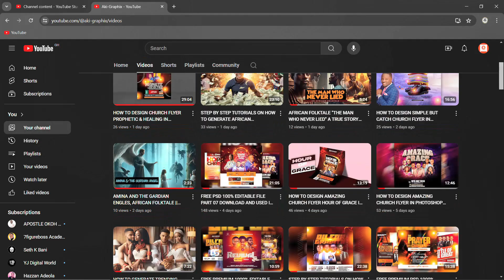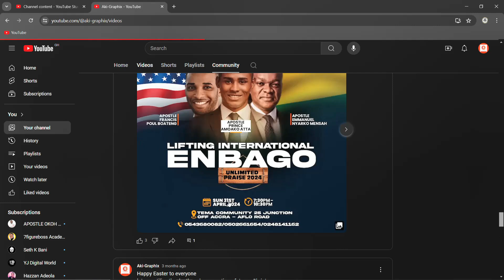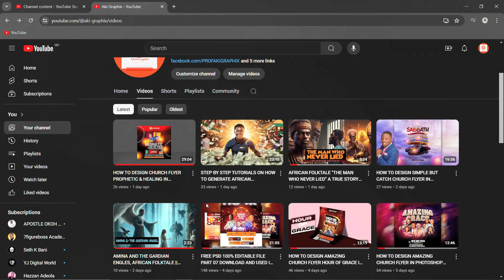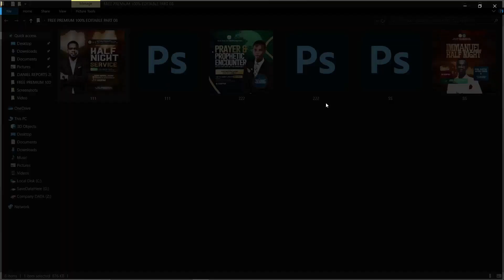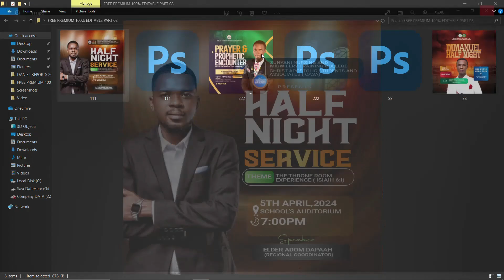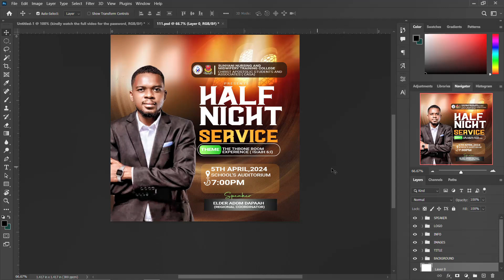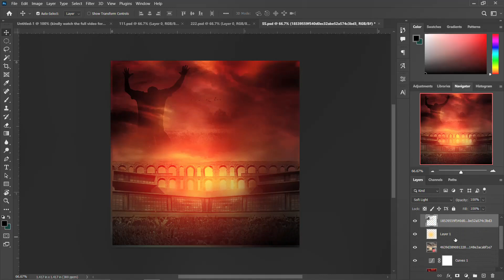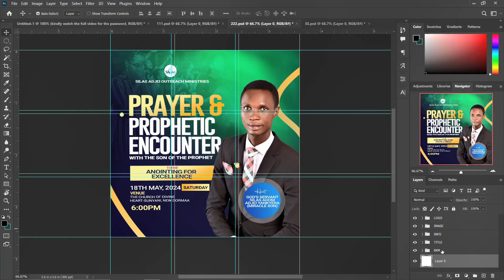FREE PSD 100% EDITABLE PART 08 DOWNLOAD AND USE FOR FREE || HOW TO EDIT PSD FILE BY akigraphix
FREE PSD 100% EDITABLE PART 08 DOWNLOAD AND USE FOR FREE

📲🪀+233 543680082